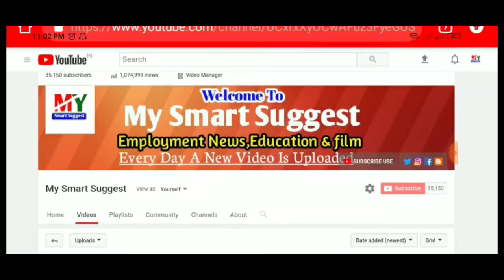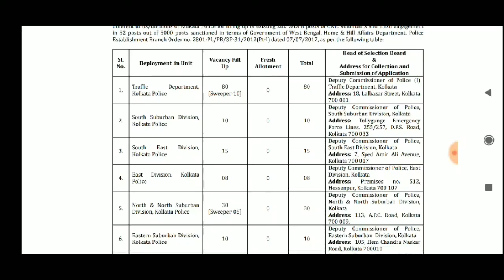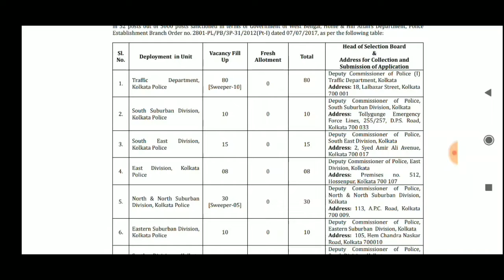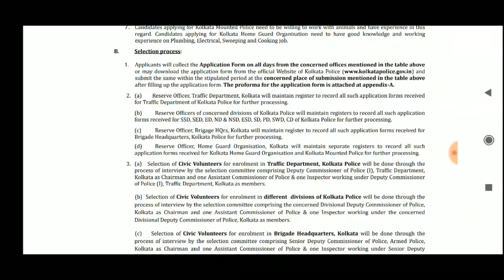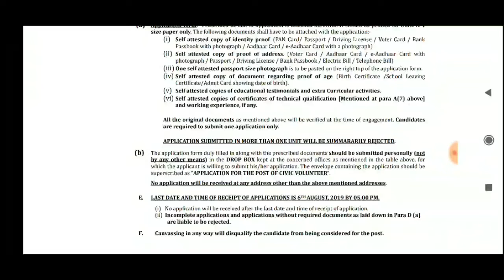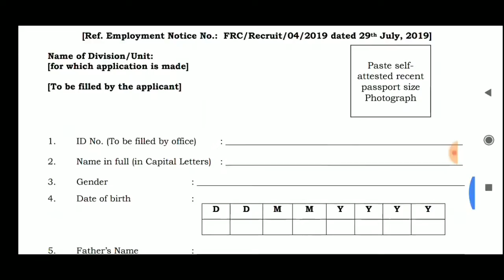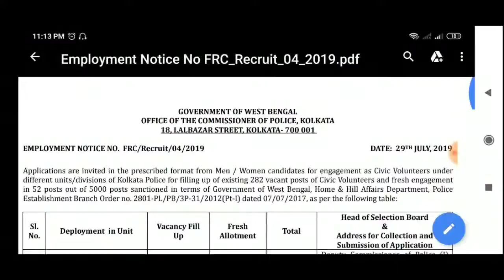Civic Volunteer Recruitment 2019 | WBCV | Civic Police Recent Update | Westbengal Civic police Job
Applications are invited in the prescribed format from Men / Women candidates for engagement as Civic Volunteers under
different units/divisions of Kolkata Police for filling up of existing 282 vacant posts of Civic Volunteers and fresh engagement
in 52 posts out of 5000 posts sanctioned in terms of Government of West Bengal, Home & Hill Affairs Department, Police
Establishment Branch Order no. 2801-PL/PB/3P-31/2012(Pt-I) dated 07/07/2017, as per the following video

The applicant should posses the following Eligibility Criteria:
1. Preferably a resident of the area under the Kolkata Police jurisdiction.
2. Minimum age of the applicant should be 20 years (as on 1st day of January, 2019) and maximum age is 60 years.
3. Minimum Educational Qualification: Class VIII Pass.
4. Preference would be given to the applicants who have done well in sports and have experience as NCC Cadet / Boy
Scouts / NSS Guide / Civil Defence Volunteers etc.
5. Should not have any criminal record against his/her name in any Police Station.
6. Should be physically and mentally fit.
7. Candidates applying for Kolkata Mounted Police need to be willing to work with animals and have experience in this
regard. Candidates applying for Kolkata Home Guard Organization need to have good knowledge and working
experience on Plumbing, Electrical, Sweeping and Cooking job